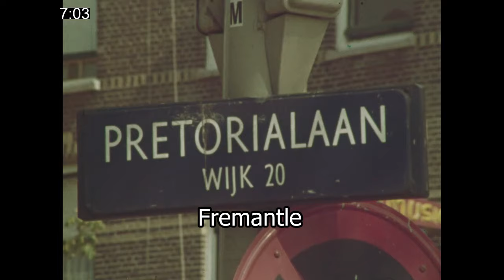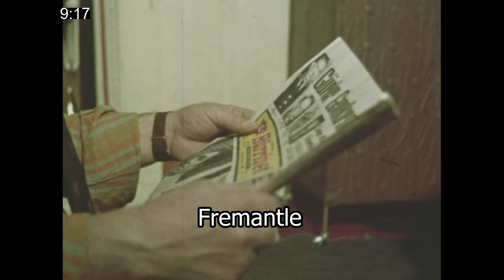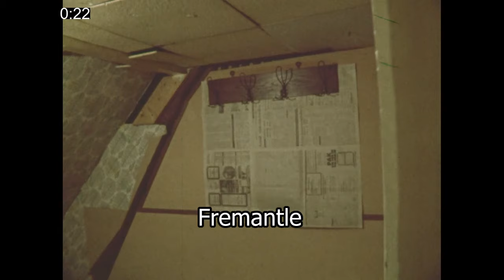1970s Holland | Immigration | Race riots | Guest Workers | This Week | 1972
After the Rotterdam race riots ‘This week’ correspondent Denis Tuohy visits Holland and takes a look at the rising resentment and opposition towards Guest workers working in the country.
Quote: VT6464